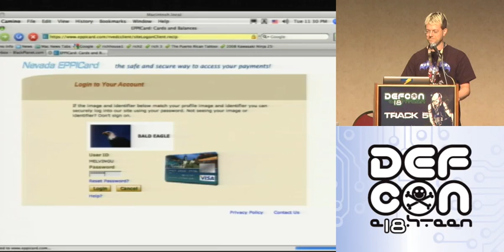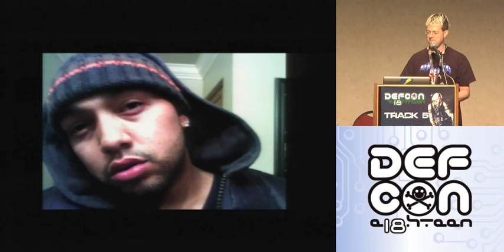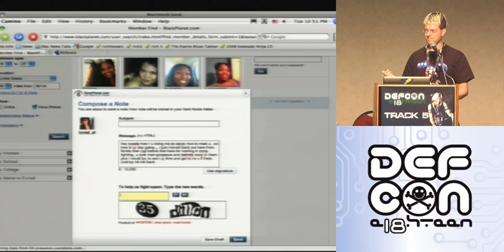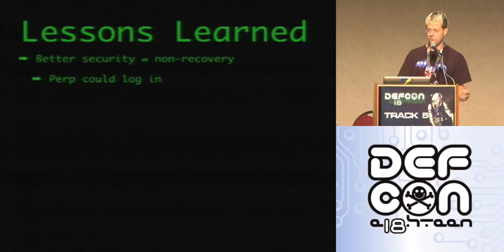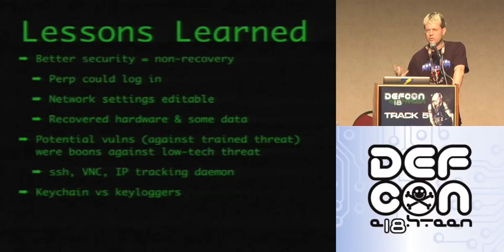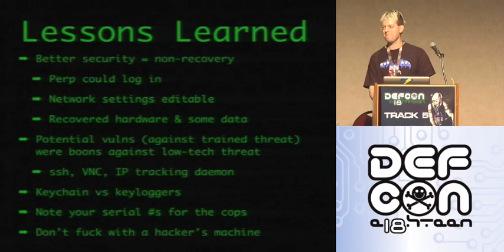DEFCON 18: Pwned By The Owner: What Happens When You Steal a Hackers Computer 2/2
Speaker: Zoz

Having your place broken into and your computer stolen can be a nightmare. Getting revenge on the fucker who has your machine can be a dream come true. I had the opportunity to experience both of these when my machine was stolen in Boston and then showed up in Las Vegas 2 years later. Come share some laughs at a lamer's expense, participate in the pwnage, and learn some resulting insights into the implications of certain security decisions.